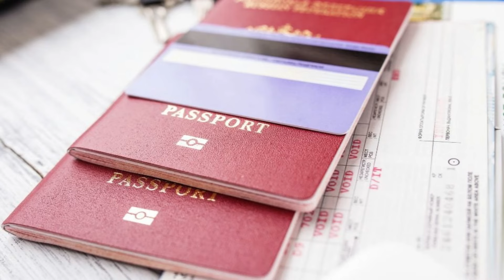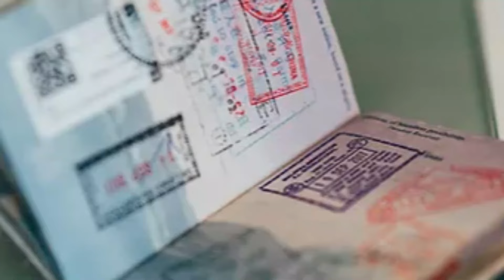ஜெர்மனியில் கடவுச்சீட்டு, அடையாள அட்டை பெற காத்திருப்போருக்கு முக்கிய தகவல்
ஜெர்மனியில் அடுத்தாண்டு முதல் டிஜிட்டல் நடைமுறைகள் கட்டாயமாக்கப்படுவதால், கடவுச்சீட்டு மற்றும் அடையாள அட்டையைப் பெறுவதற்கான நடைமுறை எளிதாக்கப்படும் என அறிவிக்கப்பட்டுள்ளது.